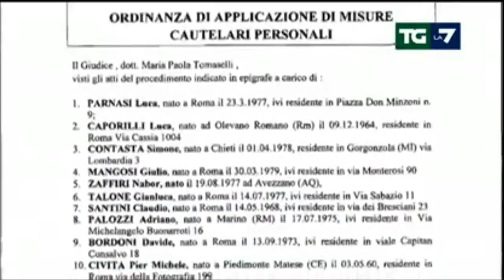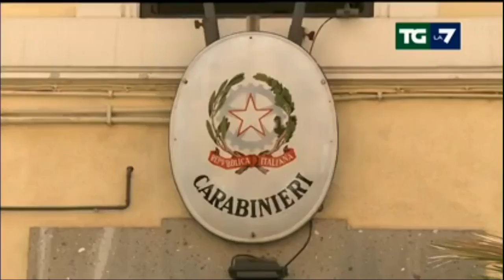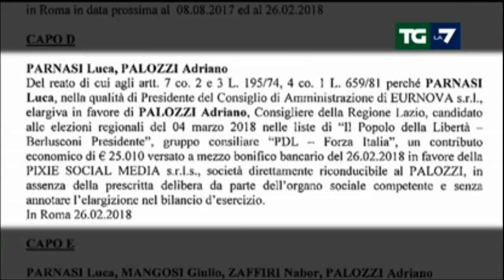Stadio della Roma - Arresti tra imprenditori e politici - 13 giugno 2018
Servizio del TgLA7 del 13 giugno 2018 ore 20:00

Cuore dell'inchiesta è il cambio del progetto dell'impianto con il taglio delle cubature